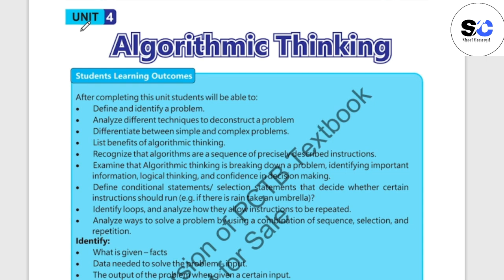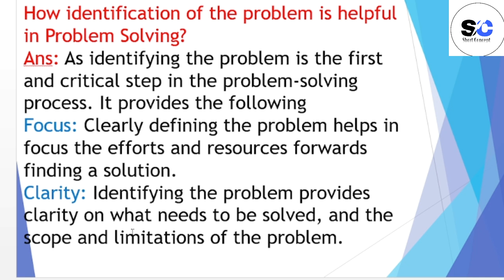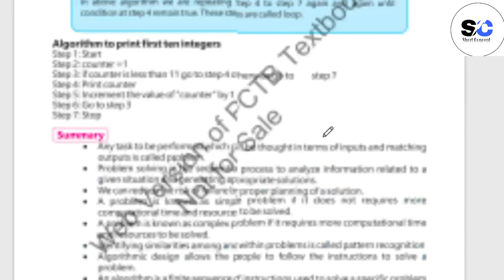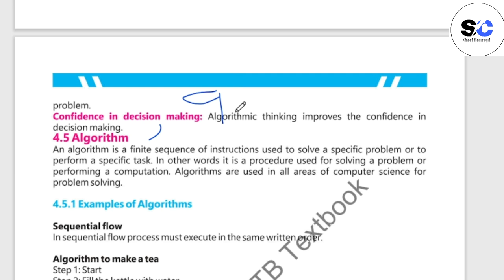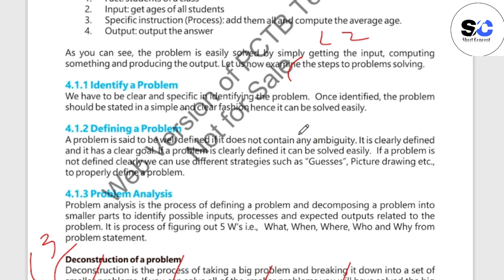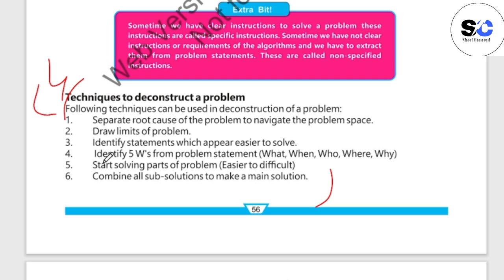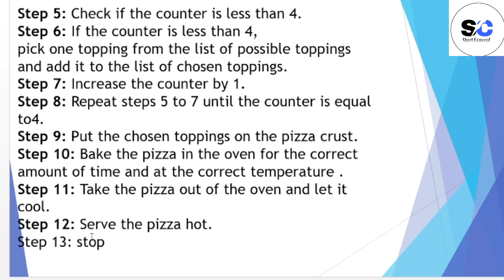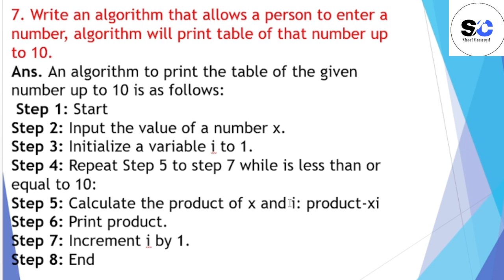6th class computer new book 2023-24|6 class computer book chapter 4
6 class computer new book 2023-24
class 6th computer book
6 class computer book chapter 1
6 class computer book chapter 1 answer question
6 class computer book chapter 2 answer question
6 class computer book chapter 3 answer question
6 class computer book chapter 4 answer question
6 class computer book chapter 4
6 class computer new book
6 class new book computer
6 class computer book solution
6 class computer book solved
6 class computer
Class 6th computer chapter 4 Answer Question
computer class 6
cbse class 6 computer 2023-24
class 6 computer syllabus 2023-24
class 6 vi computer syllabus 2023-24
class 6 computer
class 6th computer syllabus 2023-24
ICT Fundamentals
Algorithmic Thinking